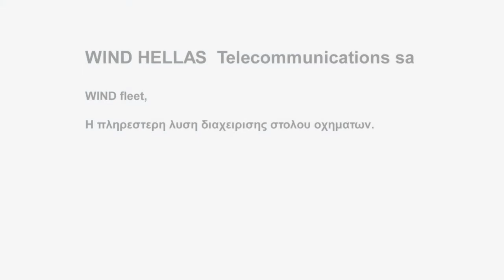wind hellas .movxpoinframe.mov